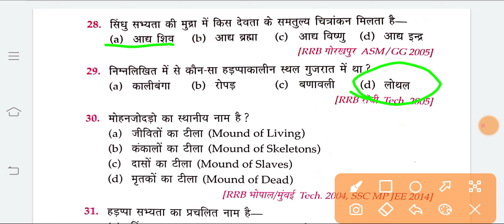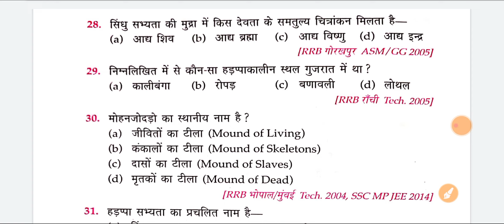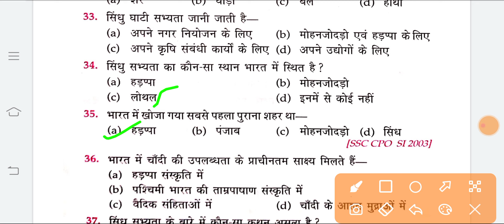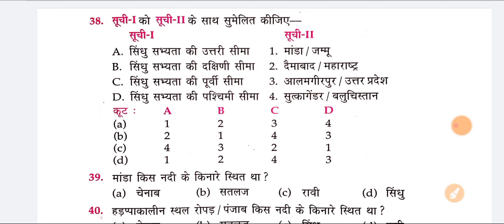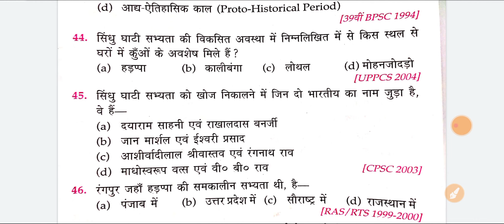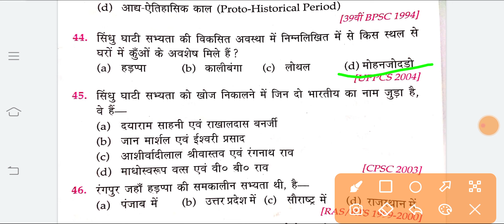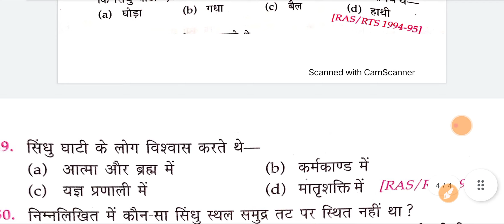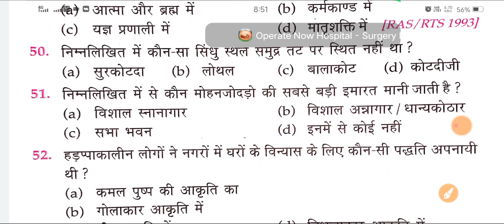lt grade bharti 2022 || tgt pgt practice set 2022 || सिंधु घाटी सभ्यता// जीके इन हिंदी